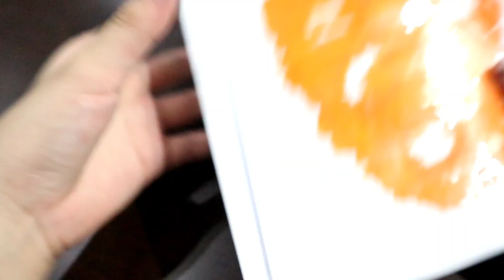TUTORIAL MEMBUAT POP IT !! / DARI KARDUS DAN KERTAS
hello guys ! semoga tutorialnya bermanfaat ya.

bahan-bahan yang diperlukan :

- kardus
- kertas
- spidol atau hal lain untuk mewarnai
- pencil dan penghapus
- salotip / lakban